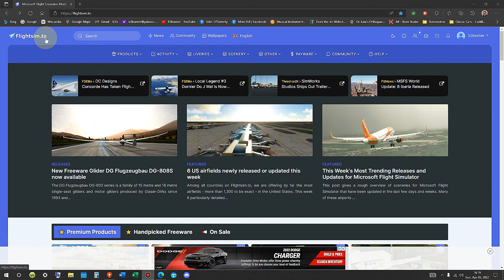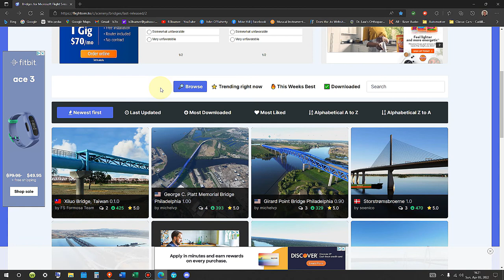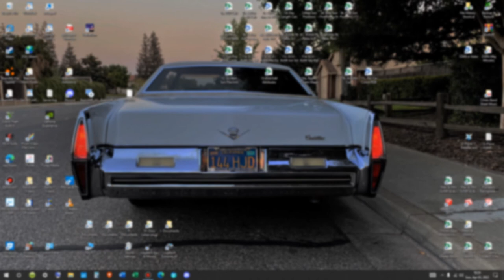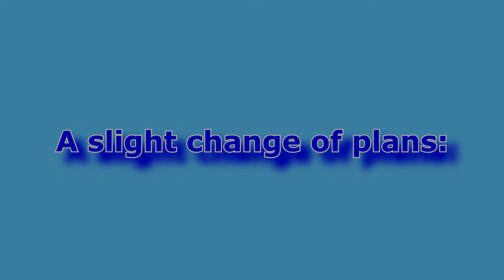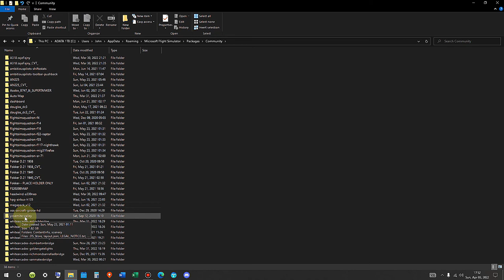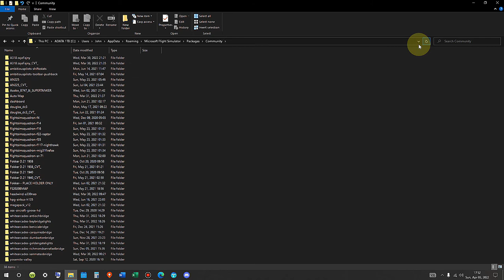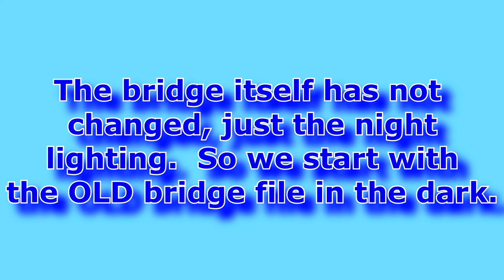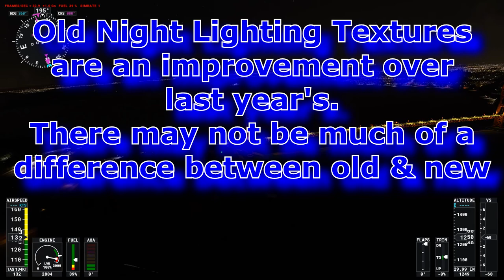Microsoft Flight Simulator 2020-- San Francisco Bay Area Bridges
Recorded:  Sun & Mon, Apr 3 & 4, 2022
Edited:  Mon--Thu, Apr 4--7, 2022
Rendered:  Thu, Apr 7, 2022
Uploaded:  Thu, Apr 7, 2022
I take you through the paces of examining the stock vs. new San Francisco Bay Area Bridges-- moving from south to north:

Introduction-- 0:00
Map of Bridges-- 3:00
Folders & Packages-- 4:23
Order Change-- 6:23
Take off at Palo Alto Airport-- 8:36

Dumbarton Bridge (Union City/Newark -- Palo Alto) (Hwy. 84)
Dumbarton OLD-- 10:15
Dumbarton NEW-- 11:51
San Mateo Bridge (Hayward -- San Mateo) (Hwy. 92)
San Mateo OLD-- 15:19
San Mateo NEW-- 18:33
Bay Bridge (Oakland -- San Francisco) (Interstate 80)
Bay Bridge OLD-- 21:12
Bay Bridge NIGHT-- 22:12
Golden Gate Bridge (San Francisco -- Marin County) (US Hwy. 101)
Golden Gate OLD-- 25:16
Golden Gate NIGHT-- 26:53
San Rafael Bridge (Richmond -- San Rafael) (Interstate 580)
San Rafael OLD-- 29:12
San Rafael NEW-- 31:10
San Rafael NIGHT-- 33:28
Carquinez Bridge (Vallejo -- Crocket) (Interstate 80)
Carquinez OLD-- 34:31
Carquinez NEW-- 35:43
Carquinez NIGHT-- 37:31
Benicia Bridge (Martinez -- Benicia) (Interstate 680)
Benicia OLD-- 39:48
Benicia NEW-- 41:55
Benicia NIGHT-- 43:39
Antioch Bridge (Antioch -- Sacramento County) (Hwy. 160)
Antioch OLD-- 45:35
Antioch NEW-- 47:25
Antioch NIGHT-- 48:47

Closing Remarks-- 49:15

In the case of the Golden Gate Bridge & the San Francisco Bay Bridge, only the night lighting effects are improved upon.  The stock bridges are fine the way they are.

If you are interested in the flight simulator itself, you can check it out and purchase at this

If you are interested in the bridges, go to this
Across the top, choose "Scenery" in the menu bar, then in the pull down menu, choose "Landmarks", then below that, choose "Bridges".

All the Bay Area Bridges are made by username 'JGelert'.